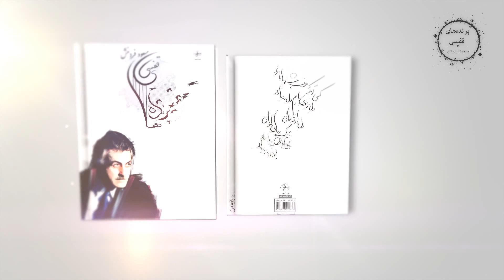Parandehaye Ghafassi, Masoud Fardmanesh